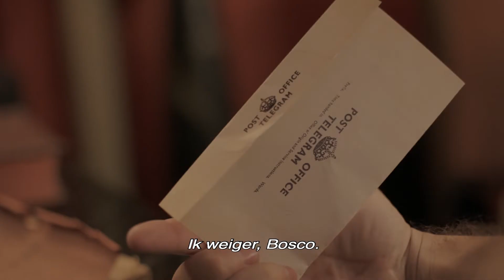De Lans van Het Lot - ESCAPE CITY BOX Eindhoven Edition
Escape City Box presenteert de Urban Escape Room "De Lans van Het Lot" die gespeeld wordt op de straten van meer dan 7 steden in Nederland